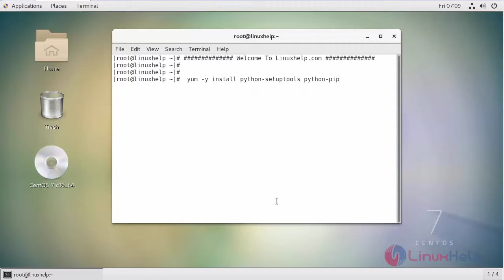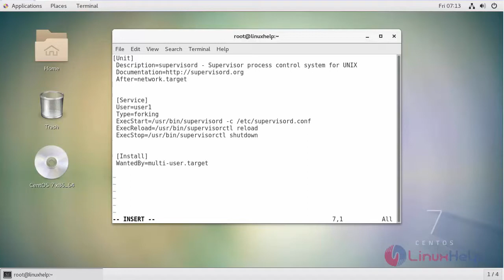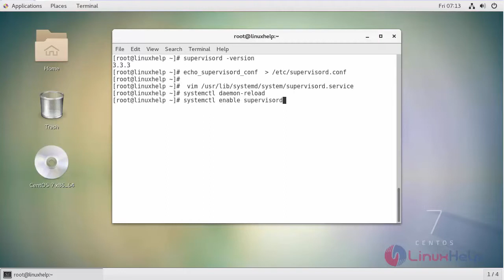How To Install and configure daemon for Supervisor on CentOS7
This video covers the method to install and configure daemon  Supervisor on CentOS 7. Supervisor is a client/server process control system that allows its users to monitor and control a number of processes on Linux and other UNIX-like operating systems.